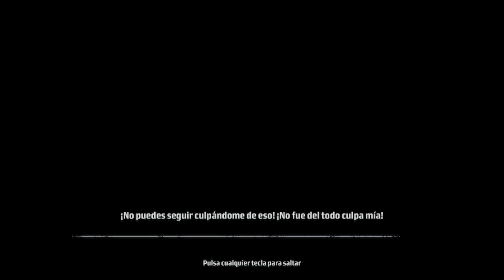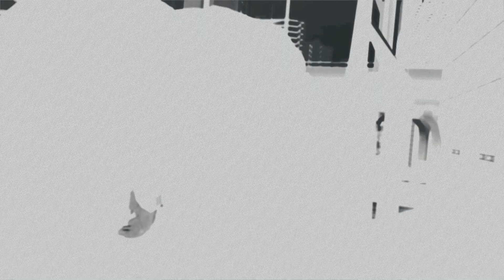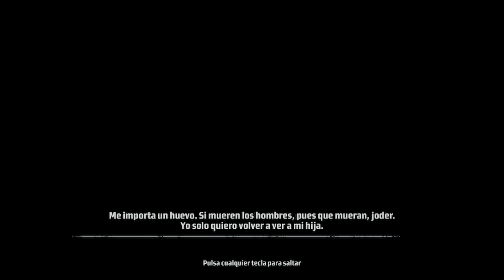Kane and Lynch: Dead Men - Gameplay Full HD #03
Kane & Lynch: Dead Men o Kane and Lynch: Dead Men (en español: Kane y Lynch: Hombres Muertos) Es un juego cooperativo de acción desarrollado por IO Interactive y publicado por Eidos Interactive para Xbox 360, PlayStation 3 y PC (Windows).

La historia del juego presenta el viaje violento y caótico de dos hombres -- un mercenario que quiere dejar atrás su pasado y un criminal esquizofrénico automedicado -- y de su actitud a veces brutal hacia lo correcto e incorrecto. Es considerado como una "secuela espiritual" de Freedom Fighters, también de IO's, debido a muchas similitudes en el estilo de control de juego, reclutamiento y manejo para las partidas, además de utilizar el mismo motor para ambos productos.